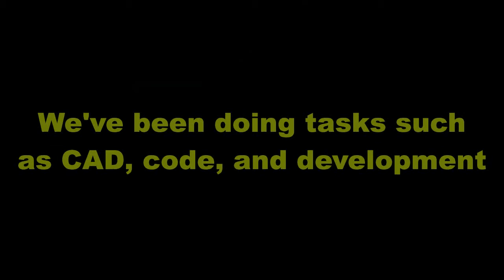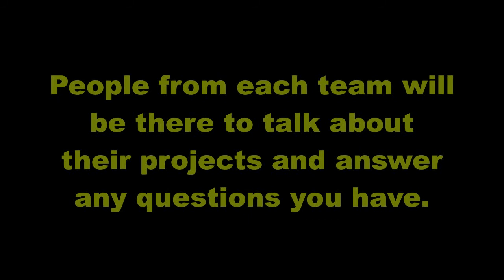Join PSAS in Virtual Space! (Fall 2020)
Interested in rockets and satellites, but disappointed that campus is closed? We have news for you! Even though we have moved to virtual space, we are as active as ever and have many projects you can do from the comfort of your home!

The music used in this video belongs to the artist (credited below).